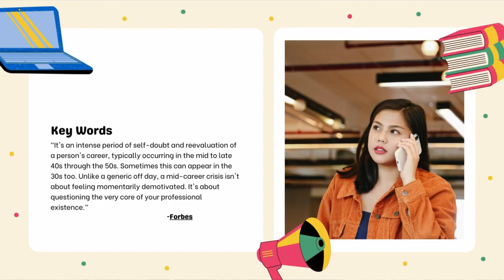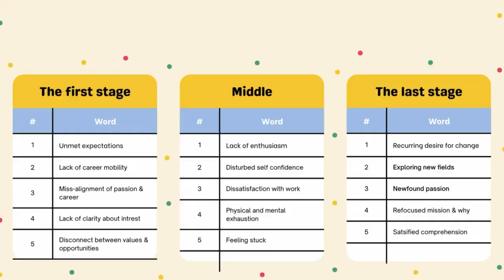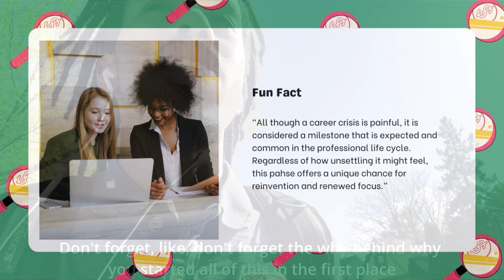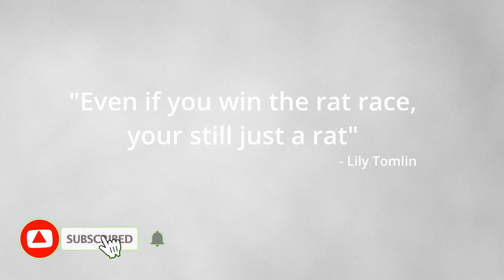Thank you for your hard work! | Short Documentary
Video Purpose: To help people who are going through a career crisis!
or some problems with doubt and career.

Support: Whether it be Donations, networking opportunities, or resources; I can help you!